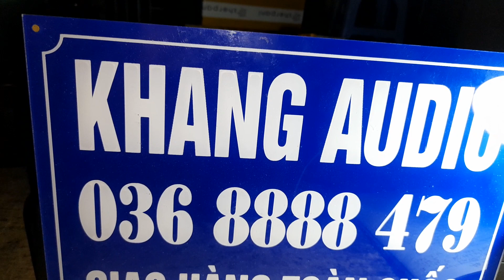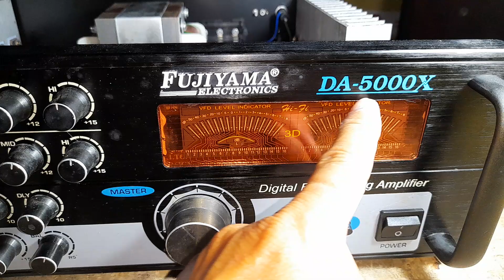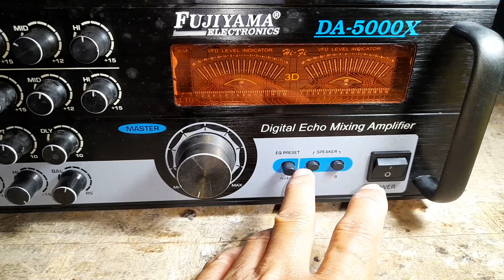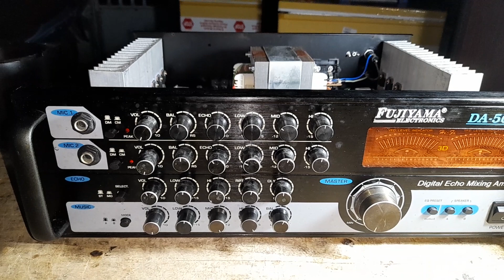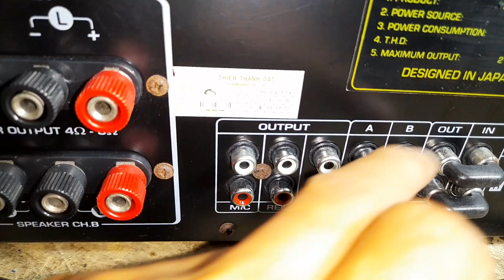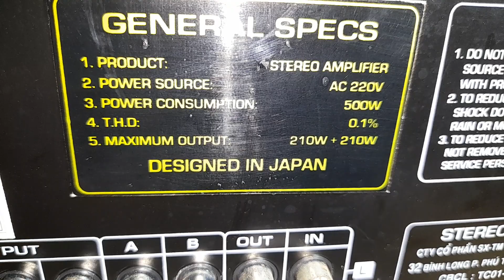1,480K - FUJIYAMA DA 5000X